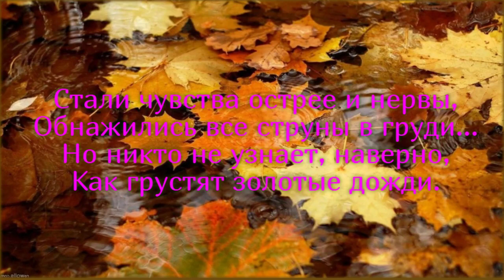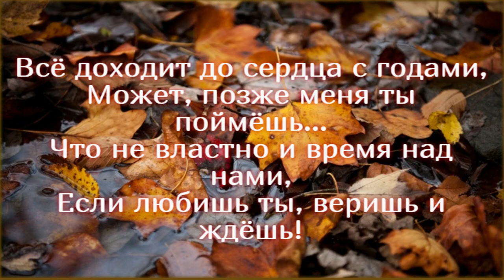Dalida - Je suis malade